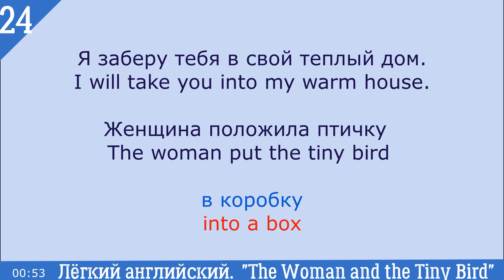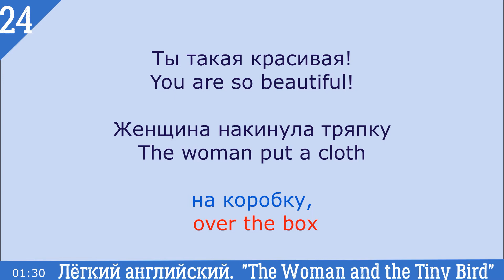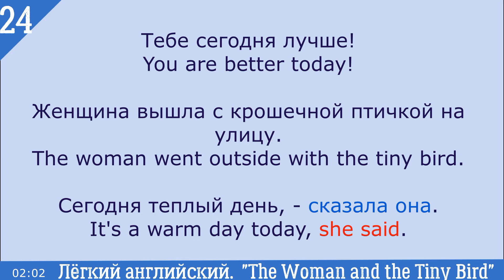Легкий English. Японская сказка. Из серии мини рассказов. №24 Woman and the Tiny Bird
Уровень сложности 12 из 29. Для начинающих. Аудио рассказ с переводом, адаптирован для тех, кто ещё не готов изучать английский по фильмам.